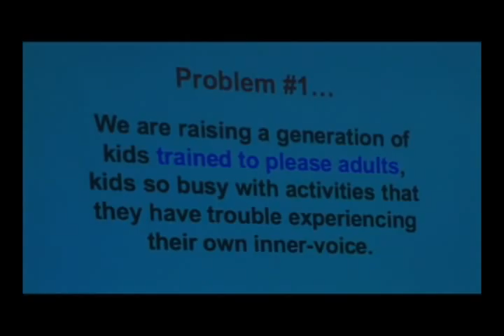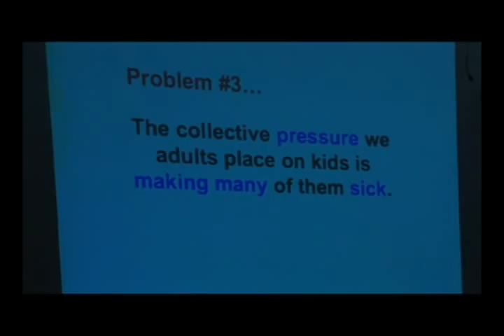Marilee Jones on 3 Problems with the way we raise children